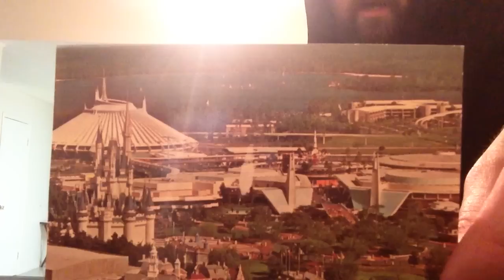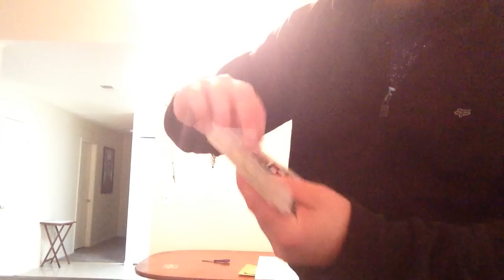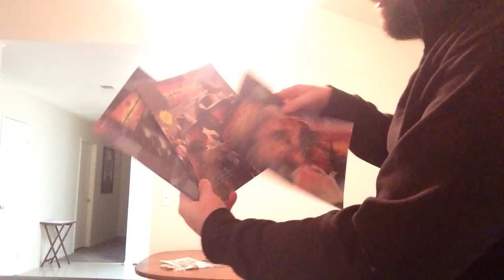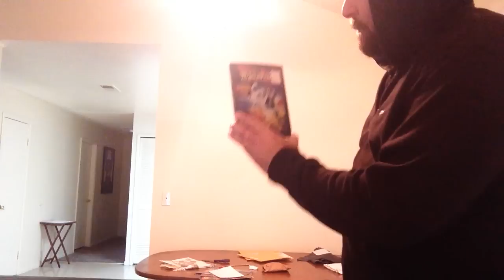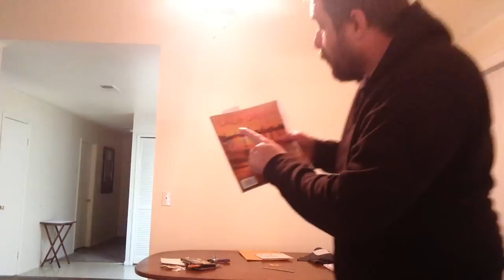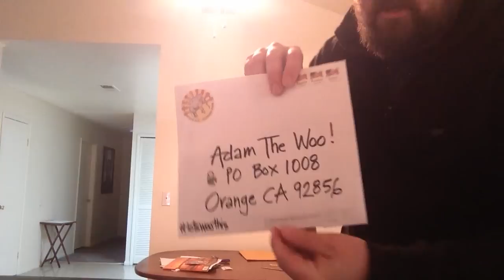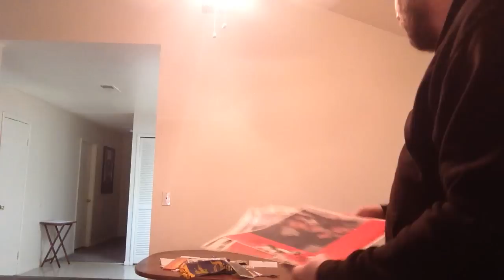TheDailyWoo - 954 (2/10/15) 1st California MAIL VLOG !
Send SASE for FREE Stickers
All packages potentially opened in future vlogs.
If private make sure you write "Do not vlog" on package